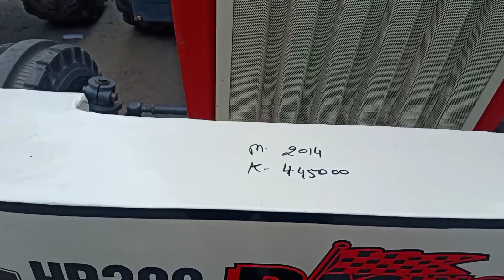Fatehabad tractor mandi (07-07-2022)/Tractor for sale /Tractor mandi fatehabad Haryana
Fatehabad tractor mandi (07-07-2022)/Tractor for sale/Tractor mandi fatehabad Haryana | Fatehabad tractor mandi (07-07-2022)/Tractor for sale /Tractor mandi fatehabad Haryana

नमस्कार दोस्तों। हम जो भी वीडियो बनाते हैं वो इसलिए बनाई जाती है कि लोगों को पता चल सके कि पुराने ट्रैक्टर कहां पर मिलते हैं और इनकी कीमत क्या है क्योंकि कई भाई पूछते रहते हैं कि इनका रेट क्या है और कहां पर मिलते हैं तो ये जो वीडियो है वो Fatehabad mandi की है जो Haryana में Fatehabad district में every Sunday को Auto market में लगती है इसमें आस पास के किसान used tractor खरीदने और बेचने के लिए आते हैं ये किसान यहां पर dealer के जरिए अपने used tractor ko बेचते हैं और जिसको भी कोई tractor खरीदना होता है वो भी dealer से ही संपर्क करते हैं और इसमें डीलर का अपना कुछ कमिशन होता है और इन tractors की जो कीमत होती है वो negotiable होती है और लेते समय कम कर दी जाती है ज्यादा जानकारी के लिए ये लिंक दिया गया है इसमें डीलर का नंबर दिया गया है आप बात भी कर सकते हैं हमारा मकसद सिर्फ मंडी को कवर करना है और हमारा किसी भी tractors owners or dealers से किसी भी प्रकार का कोई निजी संबंध नहीं है।